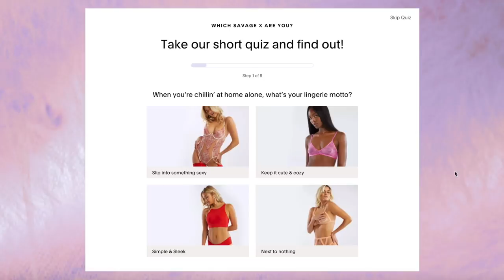LETS PUT ON MAKEUP & CHAT | SICK KITTY, COMPARING MYSELF TO OTHERS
Hey guys! Today I wanted to just sit down and chat while putting on some makeup - I have really pulled back from being as chatty online.. mainly because there is just *so much* going on in my personal life right now that is so up in the air, and also with some growth online comes me really comparing myself to others. Every video I film, I judge. I don't know why I am like this so much lately, but the comparisons online have gotten me into a rough place, so I wanted to just chat with you guys and get out of my own head.

Products Used:

*PUR Cosmetics 4 in 1 Love your Selfie Foundation (MN6 & LN2)

*Colourpop Silicone Sponge

Hourglass Ambient Lighting Edit Ghost Palette

*Too Faced Better Than S*x Mascara

Wet N Wild Mochalicious

♦ SOCIAL MEDIA ♦

♦ CODES: ♦

Kristi
xoxo